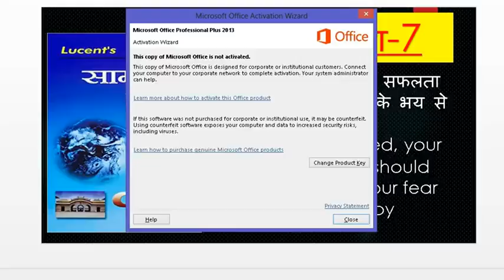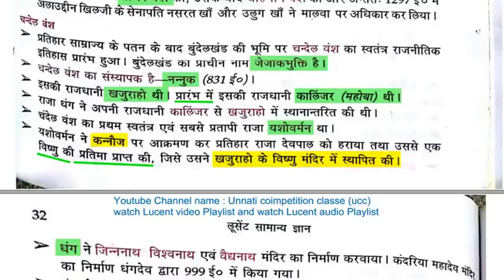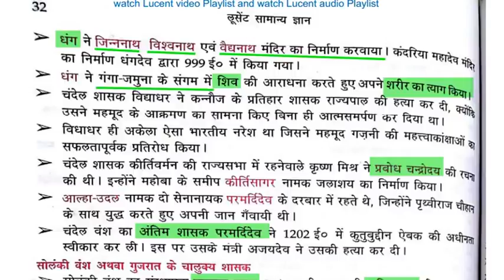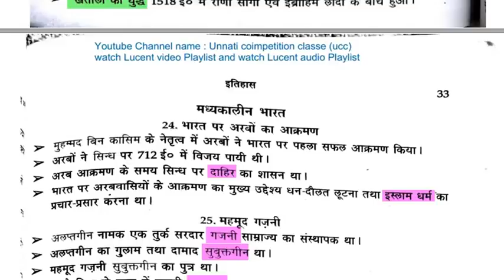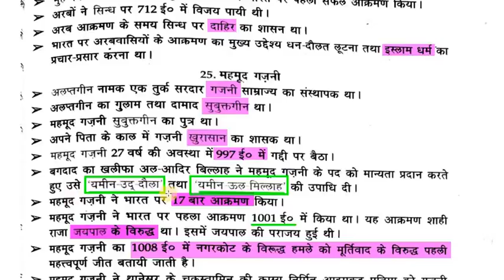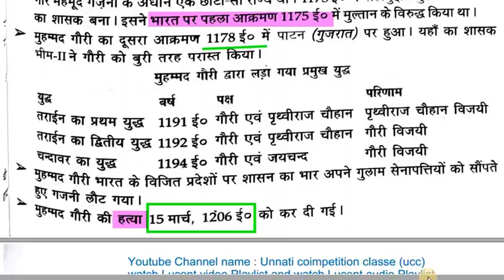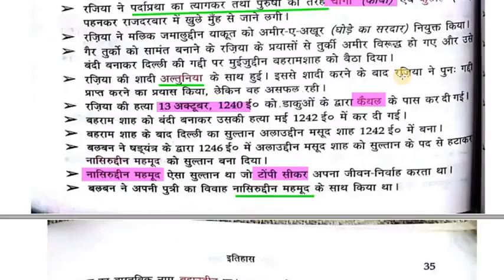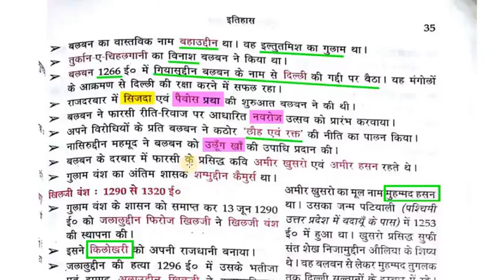Lucent's सामान्य अध्यन HISTORY HD QUALITY Lucent Gk Video Part 7 HIGH